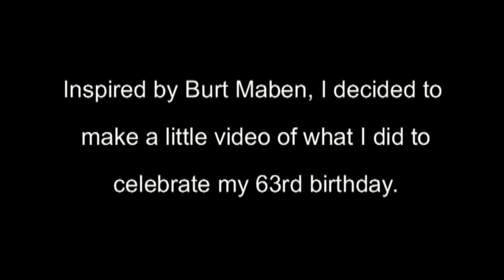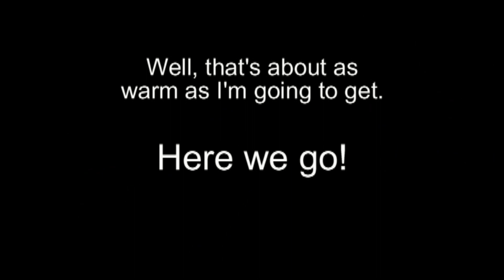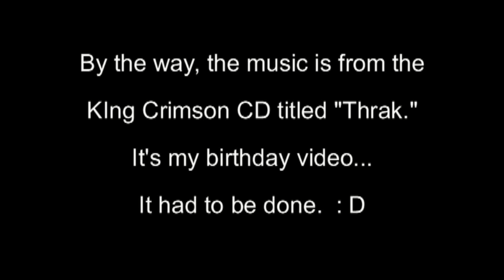Dan Anderson's 63rd birthday video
Burt Maben uploaded a video on how he spent his 54th birthday and that inspired me to make this video.  Thanks to my students who worked out with me in the video.  You guys and gals are great!